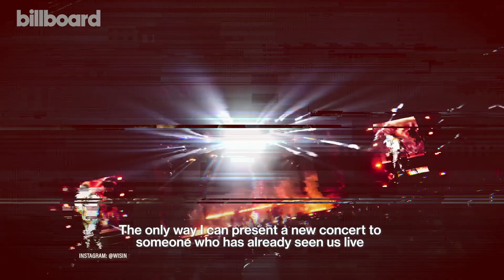Wisin on Meeting Yandel, Starting La Base Music Group Label | Growing Up | Billboard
Wisin was interested in music at an early age. That early passion helped him achieve long-running success as part of the iconic reggaeton duo Wisin y Yandel. In our new episode of Growing Up, the superstar reflects on his almost three-decade career, his La Base Music Group record label and his upcoming album.

Wisin on Meeting Yandel, Starting La Base Music Group Label | Growing Up